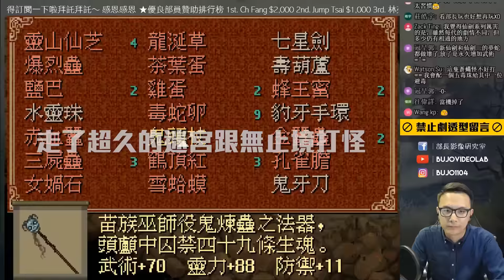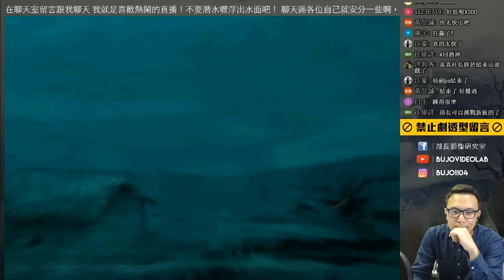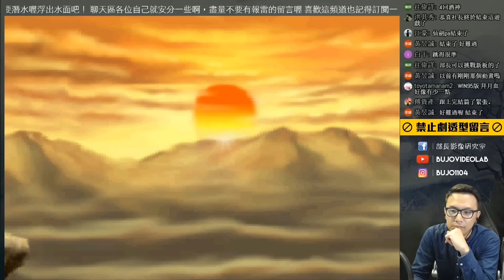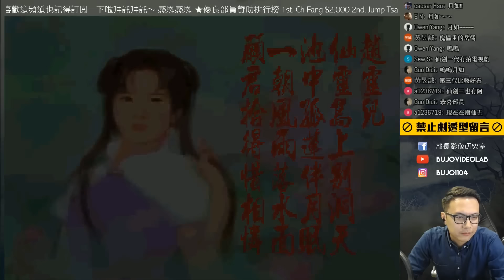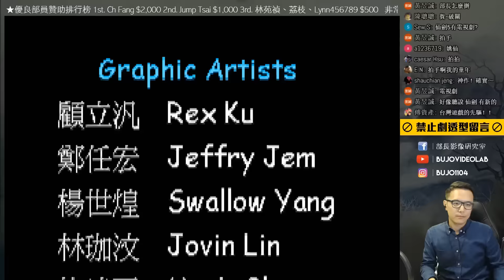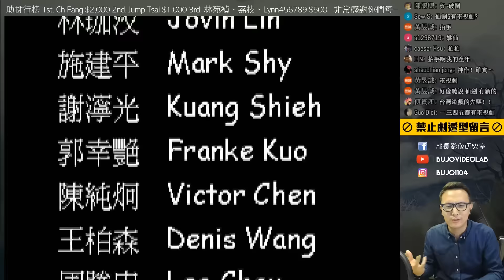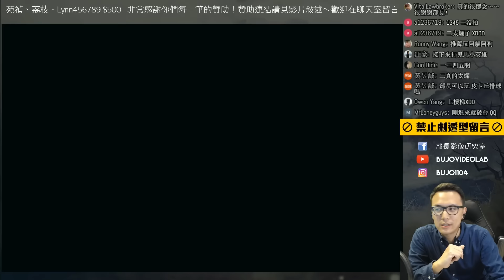【仙劍奇俠傳 最終章】不使用隱蠱迎戰拜月教主 Final Boss Fight｜BujoPlays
終於打到最後大魔王拜月教主了
這次決定不使用隱蠱擊敗他！
這遊戲的直播也準備要告一段落了
重溫仙劍的感覺就是
這遊戲真TM經典！
快20年的遊戲現在玩還是覺得好好玩！
謝謝所有一起參與直播的部員們～

你是哪一派？靈兒派？月如派？阿奴派？
留言告訴我吧！

有什麼感想或想法歡迎在底下留言區留言！
Bujo Out!